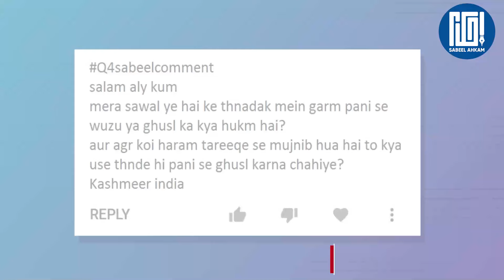Garam Pani Se Ghusl? | گرم پانی سے غسل | Ghusl With Hot Water | Garam Pani Se Gusl Karna? | Hot Bath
SabeelMedia
Sabeel Ahkam
SabeelComment

Question
Garam Pani Se Ghusl? |
گرم پانی سے غسل
Ghusl With Hot Water |
Garam Pani Se Gusl Karna? |
Hot Bath

Answered By Maulana Syed Zaheer Abbas Rizvi Sahab